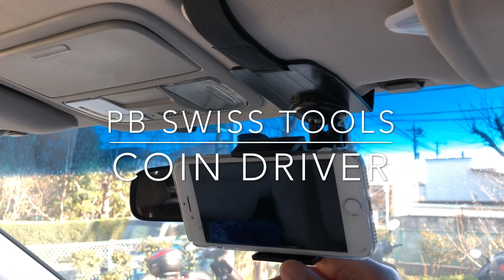PB SWISS TOOLS CoinDriver コインドライバーの紹介です。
コインで開けなければいけないボタン電池の蓋などがあるので、あると大変便利な工具です。
車やバイクの場合だとバッテリー溶液の蓋などにも使います。
今まで、コインで代用していましたが、使い始めると便利さに気づきます。
道具ってスゴイです。

It is a very useful tool if there is a button battery lid etc. that must be opened with a coin.
Until now, I used to substitute coins, but when I start using it I find convenience.
The tool is amazing.